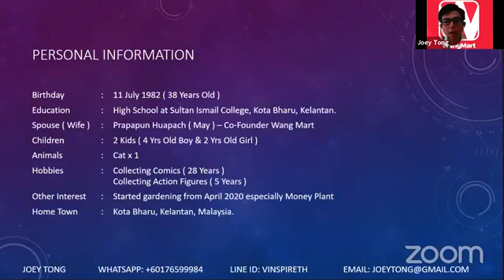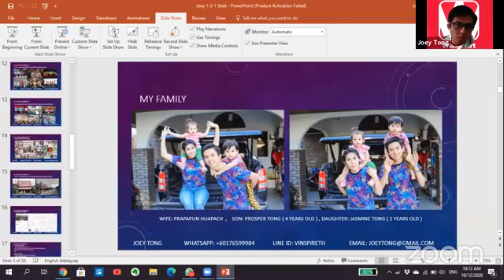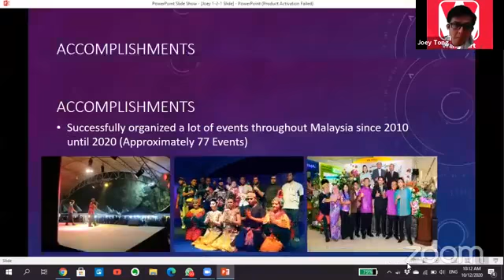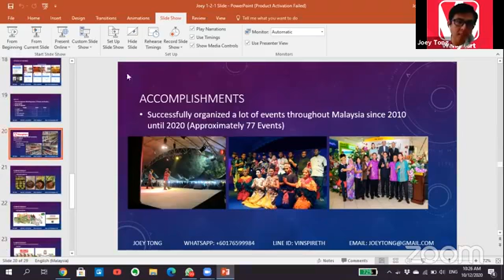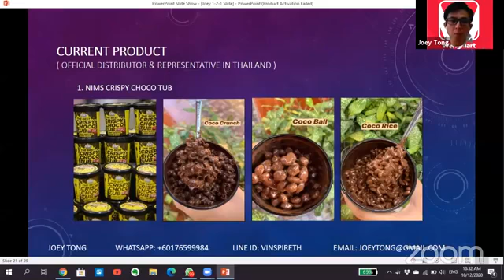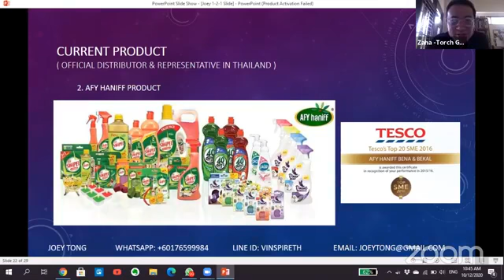ZoomNetWorking Session Ep24- Opening A Mart In Pandemic Times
Greetings! People are closing businesses but Joey Tong decided to open up one in 2020, not just any but a supermarket at that. Join us to understand his rationale and his journey.

Join us on ZoomNetWorking Session Ep24- Opening A Mart In Pandemic Times.

Do not miss this opportunity to discover insights and collaboration opportunities.

Note
Our Zoom Networking session is held for FREE and open to the public every Thursday at 10am (SGP-MYS-PHL) & 9am (IDN-THA). Book your seat to gain insights & networking opportunities!